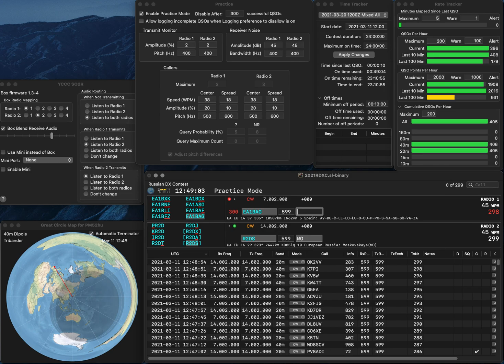20210311 2BSIQ practice for RDXC